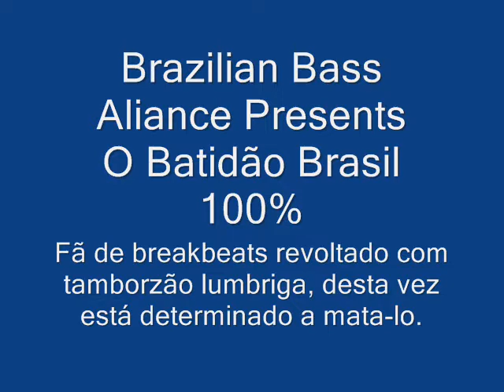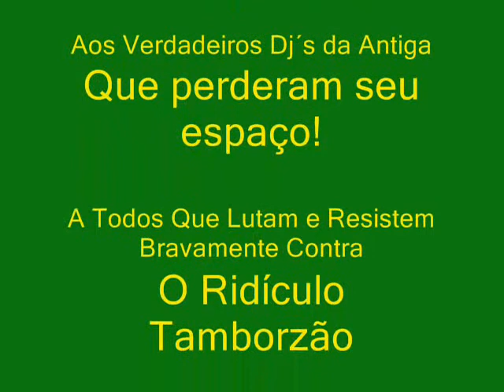El Macaquito Sound System - Fã de Breakbeats 4.0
Mais um baile Owned! O Fã de breakbeats quer dançar o bass de verdade, sai pra cima do tamborzão com uma disposição sinistra e parece que esta na luta, seu objetivo é mostrar que ele é quem manda no baile chama o tamborzão de lumbriga assustada e joga seu vinil sobre a toca discos mostrando a nova proposta para montagens da próxima década. Brazilian Breaks o real batidão do brasil